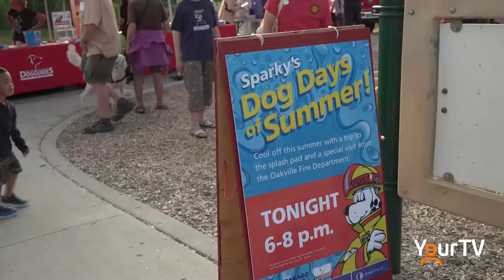Sparky's Dog Days of Summer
SPLASH! - Sparky Dog Days of Summer are coming to a splash pad near you in Oakville on Wednesday nights. Firefighters are bringing firetrucks, hoses, pizza and fire education to raise funds for Lions Foundation of Canada Dog Guides. Tonight they'll be at Wynten Way Park.  for future locations.